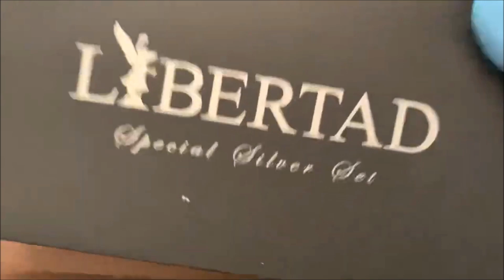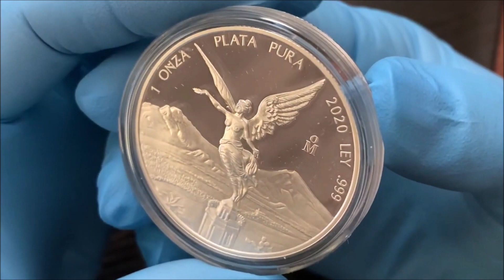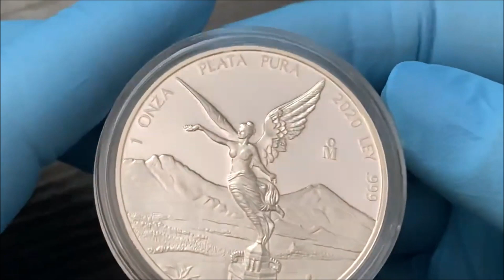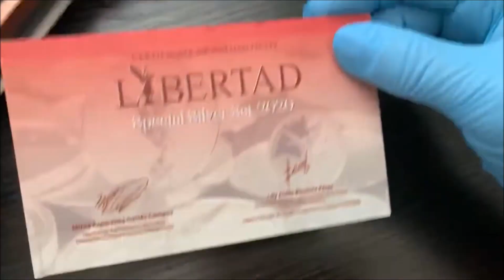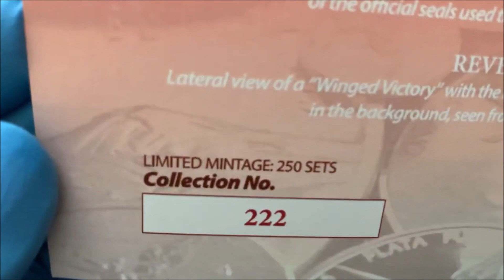2020 Mexico 2-Coin Silver Libertad Proof/Reverse Proof Set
Набор пробных пробок Либертад из 2-х монет, серебро, Мексика, 2020 Banco de México снова стал партнером APMEX для создания этих уникальных наборов из двух монет с классическим дизайном Libertad, всего 250 штук в 2020 году.  Отделка Reverse Proof подчеркивает и без того впечатляющий дизайн монеты, представляя знаменитые вулканы Мексики Попокатепетль и Истакциуатль и множество исторических гербов на отполированном скульптурном рельефе
. ограниченное количество - 250 комплектов
Содержит в общей сложности 2 унции чистого серебра 999 пробы.
Знак монетного двора:Пн - Мехико
Этот набор содержит шестой выпуск Reverse Proof Silver Libertad весом 1 унцию.
Аверс: со скульптурным рельефным изображением Национального щита, окруженного легендой «Estados Unidos Mexicanos» (Мексиканские Соединенные Штаты), в окружении различных национальных гербов, использовавшихся на протяжении всей истории Мексики.
Реверс: изображены два ключевых символа мексиканского народа: статуя Крылатой Победы на переднем плане и мексиканские вулканы Попокатепетль и Истакциуатль на заднем плане.
Этот великолепный набор из 2 монет Proof Silver Libertad пользуется популярностью не только из-за его привлекательного дизайна, но и из-за его чеканки в Каса-де-Монеда-де-Мексико, старейшем монетном дворе Северной Америки.